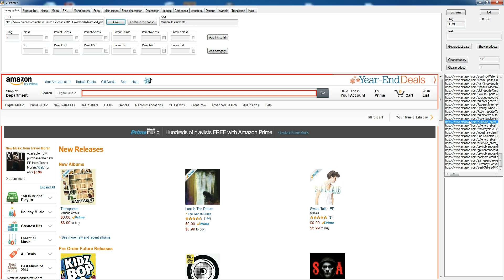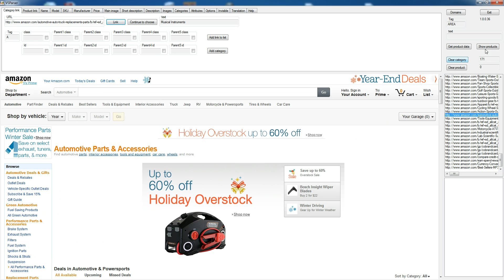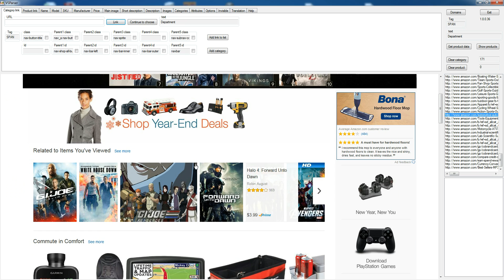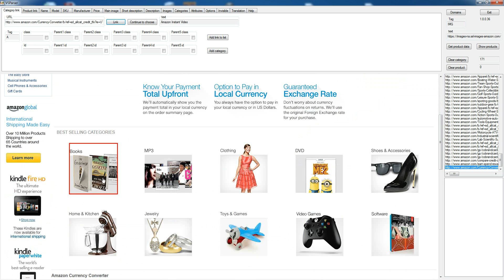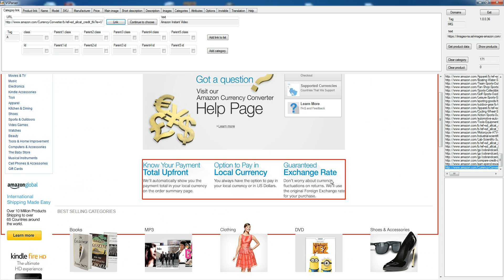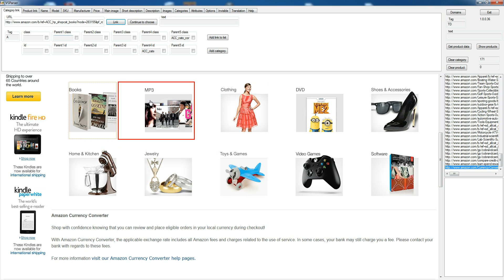VS Parser lesson 1